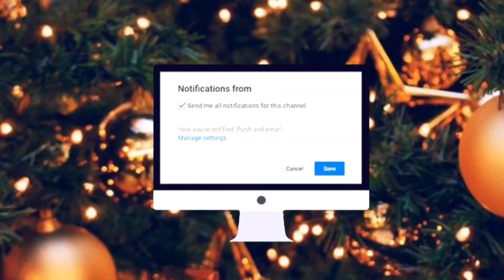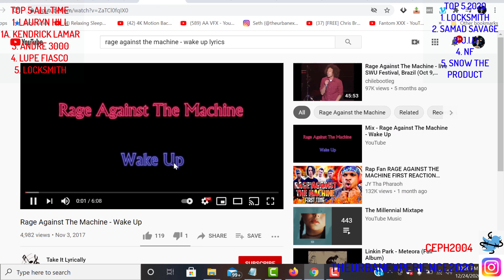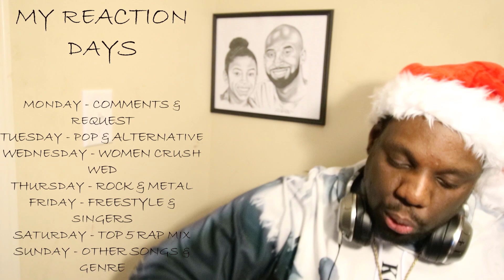Rage Against The Machine - Wake Up "MERRY CHRISTMAS" {ROCK THURSDAY} ("REACTION")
Lets get to 4,000 by JANUARY!!